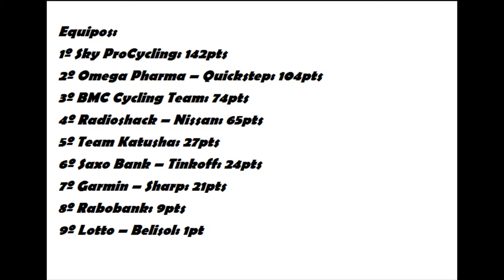I Tour PCM Spain-Etapa 8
Etapa 8 de nuestro tour online con PCM